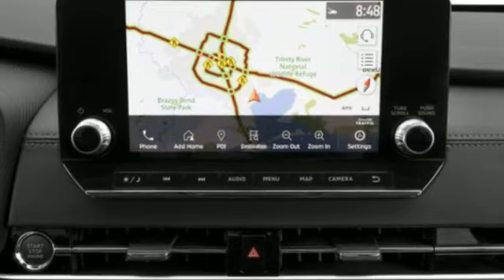New 2023 Mitsubishi Outlander Saint Paul White-Bear-Lake, MN WB8774 - SOLD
Year: 2023
Make: Mitsubishi
Model: Outlander
Trim: BLACK EDITION S-AWC
Engine: 2.5L I-4 gasoline direct injection, DOHC, variable valve control, engine with 181HP
Transmission: CVT
Color: Red Diamond
Interior: Black
Stock #: WB8774
VIN: JA4J4UA88PZ042159

Address:
3400 Highway 61 North